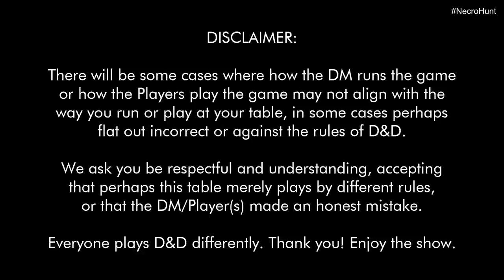Pray for the Wicked - Belkinus Necro Hunt D&D Session 6